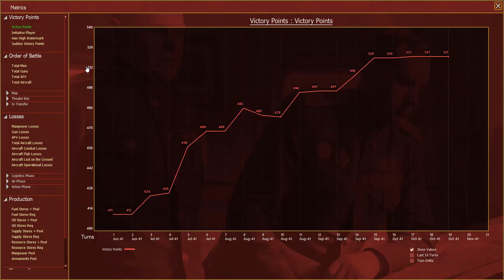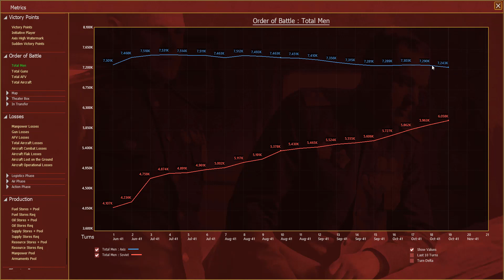Gary Grigsby's War in the East - Soviet 1941 Campaign - Episode 19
Hello and welcome to my new War in the East 2 series, with me playing as the Soviets against a human opponent. No early victory, no paradrops or naval invasions and no motorizing of regular infantry have been selected as house rules.